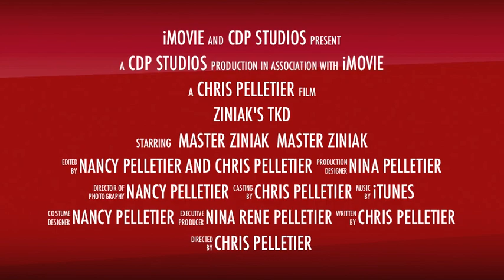Ziniak's TKD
Master Mike Ziniak's Academy of Tae Kwon Do held a Board break-a-thon for St. Jude's Medical Sept. 10th 2011.  Raised over $6000.00